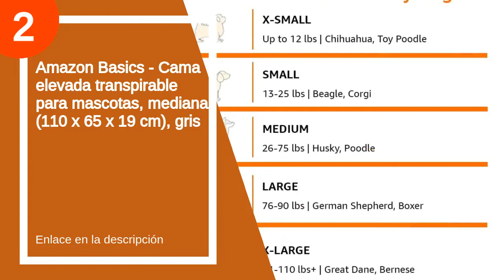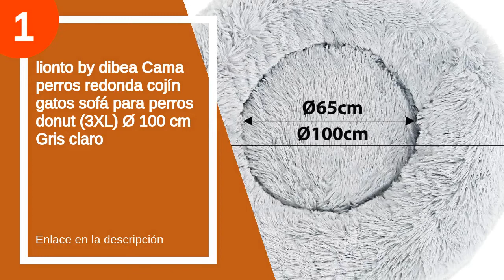Las 6 mejores puffes cama para perros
✋  Aquí están las 6 mejores puffes cama para perros disponibles en el mercado.

🔽🔽🔽 ENLACES DE COMPRA PUFF CAMA PARA PERROS 🔽🔽🔽

6) Cozywind Cama para Perros y Gatos,Cama Antiestres Perro Mascotas Calentito Cojín Redondo Suave de Felpa (70cm, Gris Claro)

5) G.C Cama Antiestres Perro Grande, Cama Relajante Ortopedica para Perros Gattos Sofá Redondo Suave de Felpa Invierno Cueva para Mascotas Lavable (XXL(91 x 66 x 20 cm))

4) CatRomance Cama Gato y Perros Pequeños de Cálida 50cm de Diámetro, Sofá Cama para Mascotas Lavable con Suave Cojín Desmontable para Gatos Pequeño y Grandes, Perros Pequeños, 50x50x15 cm

3) Amazon Basics – Cama redonda para mascotas

2) Amazon Basics - Cama elevada transpirable para mascotas, mediana (110 x 65 x 19 cm), gris

1) lionto by dibea Cama perros redonda cojín gatos sofá para perros donut (3XL) Ø 100 cm Gris claro

00:00 - Intro
00:13 - 6) Cozywind Cama para Perros y Gatos,Cama Antiestres Perro...
00:40 - 5) G.C Cama Antiestres Perro Grande, Cama Relajante Ortopedica...
01:03 - 4) CatRomance Cama Gato y Perros Pequeños de Cálida...
01:25 - 3) Amazon Basics – Cama redonda para mascotas...
02:01 - 2) Amazon Basics - Cama elevada transpirable para mascotas,...
02:58 - 1) lionto by dibea Cama perros redonda cojín gatos...